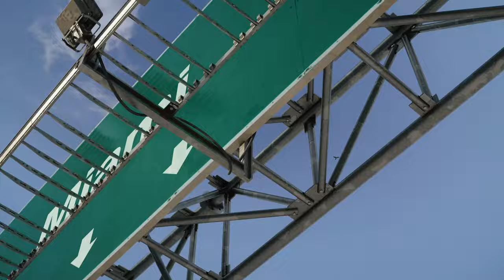"We're Moving To Miami" Ness & Jo Vlog 2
@ness&jo